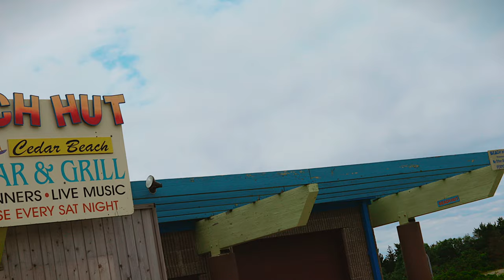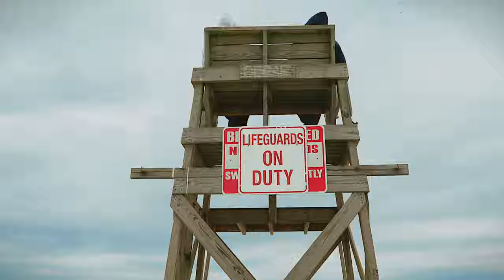Sexy Girl Shot with Canon 5D Mark IV with Canon Log at Cedar Beach, Long Island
CANON 5D Mark IV with Clog

Video was shot at Cedar Beach, Long Island, NY

Gear Used:
Canon 5D Mark IV with Canon Log Installed (ISO 400)
Canon 70-200mm 2.8L USM II IS
Canon 17-40 F/4L
Zhiyun Crane

Software used to edit: Final Cut Pro X 10.3.4 Footage color graded using BlackMAgic 4K LUT.  Sharpness was added at 6%